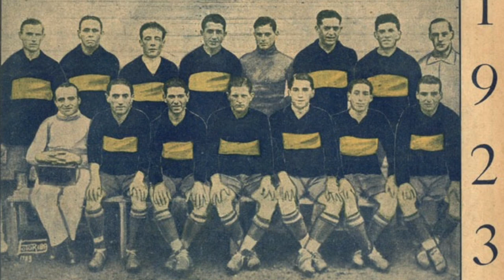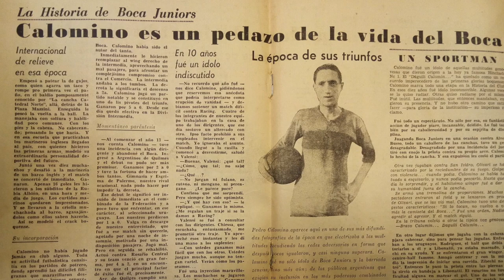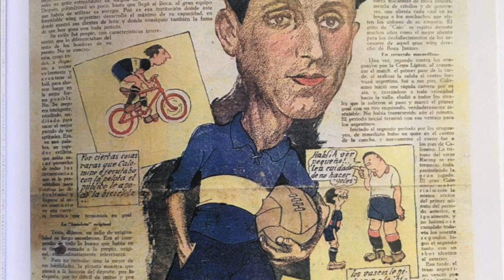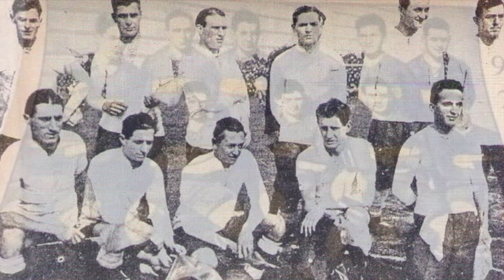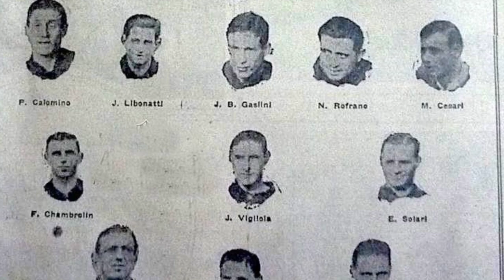Pedro Calomino: El primer ídolo de Boca Juniors, su historia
Pedro Calomino fue el primer ídolo de Boca Juniors. Un jugador con una habilidad increíble que encantó a los aficionados, durante los años iniciales del club.

Calomino fue apodado de manera curiosa como 'Calumín'; esto porque los fanáticos de origen genovés no podían pronunciar bien su apellido. Sin embargo, el atacante realmente se llamaba Pedro Bleo Fournol.

Fue protagonista desde que Boca pasaba por la división intermedia. Y estuvo presente en la primera estrella del equipo azul y oro. También logró militar en Argentino de Quilmes.

En este capítulo volvemos a los ídolos Xeneizes y repasamos a la estrella que comenzó todo. Conoce a Pedro Calomino.

ESCUCHA EN AMAZON MUSIC